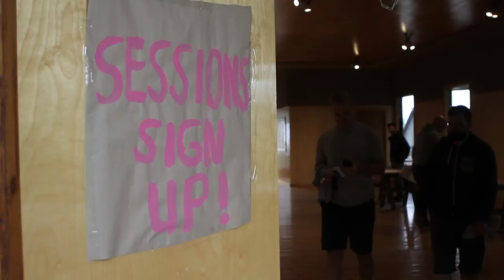Fireside 2017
A few weeks ago I had the pleasure of speaking and performing at a conference in Palmer Rapids, Ontario (about 3 hours north of Toronto), called Fireside.

It's at a summer camp. It was quite nice. I made this song for them and cut together this video with the excellent footage shot by nowcreativegroup.com.